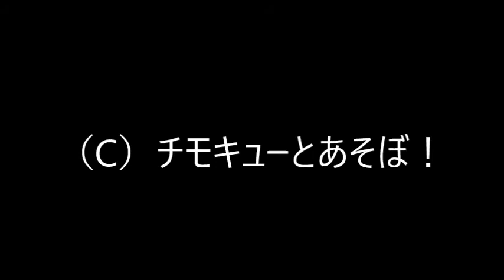通りすがりのキューちゃんマッサージ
4月に阿蘇で被災し、長崎で約４か月の疎開。
「鷹島モンゴル村」で3か月を過ごした後、10月限りで閉園になってしまった、「チモシー」「キュー」ちゃんの鷹島時代の想い出のシーンから…
ヤギさんと仲良しマッサージ中のチモシー。
そこへ通りすがりのキューちゃんが…(＾◇＾)